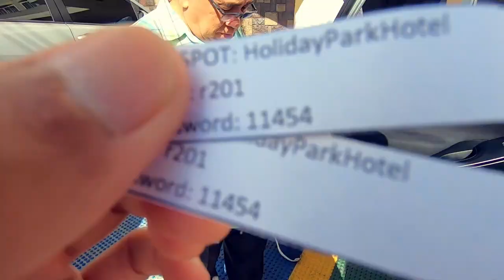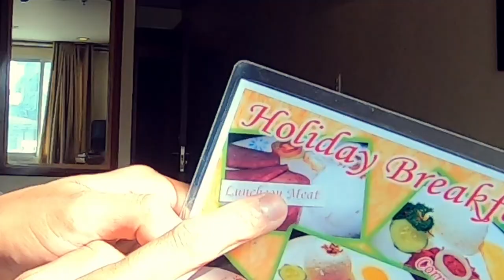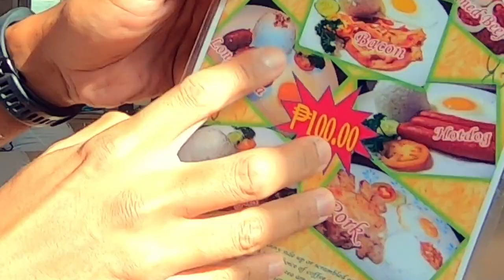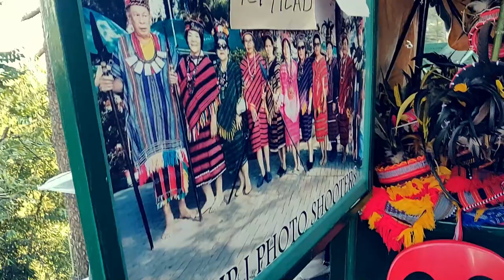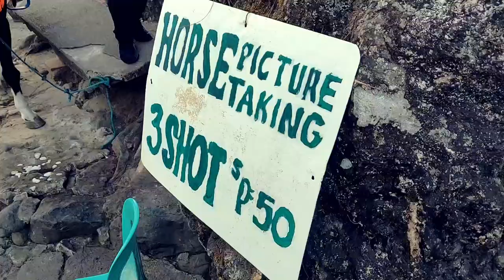WHY NOBODY PANIC-BOUGHT TOILET PAPER IN THE PHILIPPINES... | Baguio City, Philippines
DAY 1 IN BAGUIO CITY

Baguio is a much cooler city (temperature wise) located 4,600 feet above sea level, nestled in the Cordillera Central mountain range, and is roughly a 4 hour drive north from Manila.

The last time I was here was well over 20 years ago so this was like arriving in a completely different city. This time, there were more students and people filling the streets compared to 20 years ago.

One thing that hasn't changed is the views. The landscape high up in the mountains is quite therapeutic, and unlike Manila, things are quieter, calmer, and most importantly, cooler up in this special city up in the mountains...Bring a sweater.

Kalinga Group - Pattong